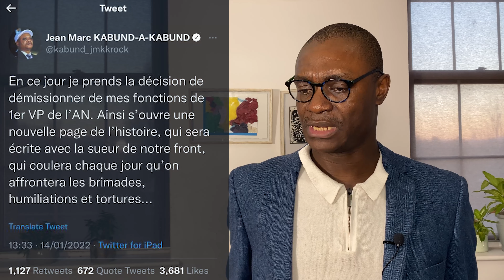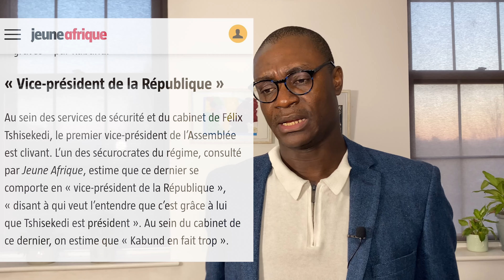JEAN MARC KABUND DEMISSIONNE DE L'ASSEMBLEE NATIONALE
Jean-Marc Kabund annonce sa demmission de son poste de premier vice-président de l'Assemblée nationale congolaise. Cet événement fait suite à la réponse musclée de la présidence de la République ayant conduit au saccage de son domicile par les éléments de la garde républicaine; en conséquence de l'interaction de sa garde avec celle d'Agnes Tshisekedi.